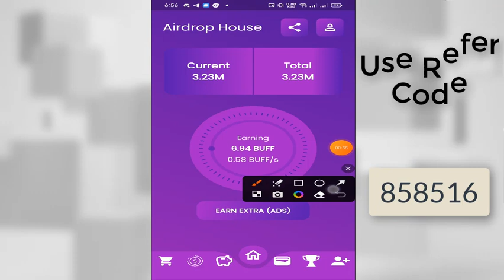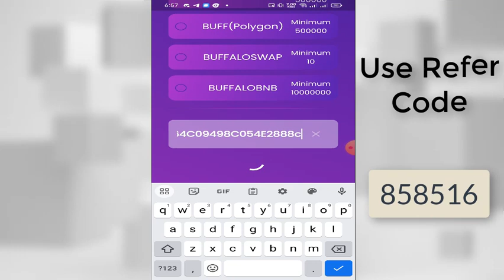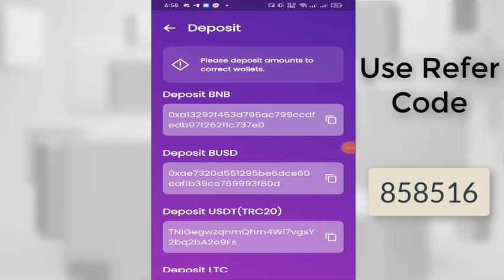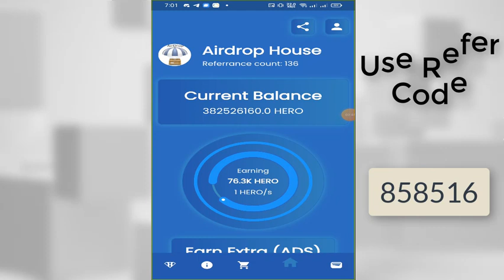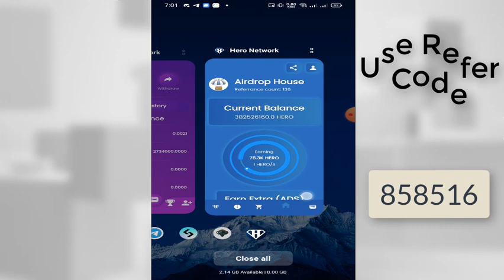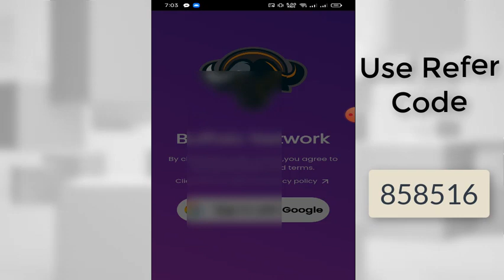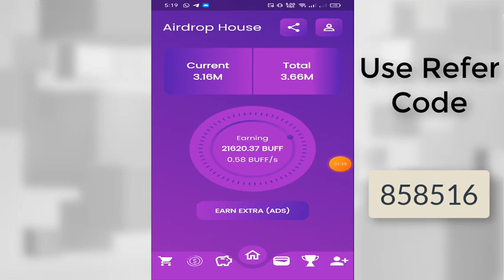Buffalo Network Mining | Instant Withdraw 🤑 Live Payment Proof 😱 Free Mining